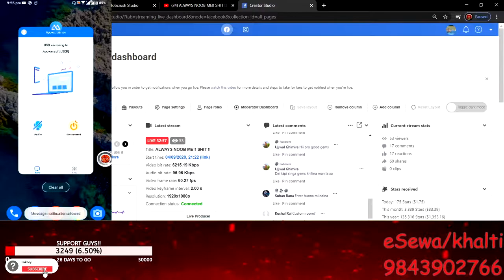ALWAYS NOOB ME!! SHIT !!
LAKHEY IS LIVE GUYS
ACCOUNT AAYO HAI GUYS!!
EAST OR WEST KUL MAAN GHISING IS THE BEST
SEND STARS:
20K family THANKS FOR ALL LOVE AND SUPPORT
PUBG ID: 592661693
Let's have a good day with lakhey.
Chill with Nepali players.

DEVICE SPECTS
RYZEN 5 PROCESSOR
G SKILL 16GB RAM
AMD RX580 8GB GPU
MOBILE: Asus Rog Phone 3
Nepali Ho Ni !
Chance Pako Bela Thokni Ho Dyam Dyam Follow Ani Share.

                            !Thanks Lakhey Paltans!